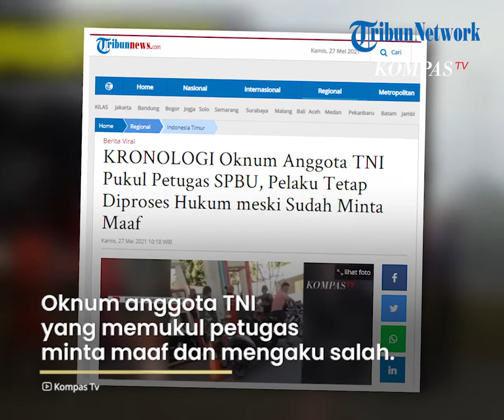Kronologi Oknum TNI Pukul Petugas SPBU Waipare , Pelaku Tetap Diproses Hukum Meski Sudah Minta Maaf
TRIBUN-VIDEO.COM -  Oknum anggota TNI memukul petugas SPBU Waipare di Desa Watumilok, Kecamatan Kangae, Kabupaten Sikka, Selasa (25/5/2021).

Jurnalis Kompas TV, Citos Natun, mengabarkan jika aksi pemukulan berawal dari kesalahpahaman antara petugas SPBU dengan oknum TNI.

Saat itu, oknum anggota TNI terburu-buru untuk datang ke sebuah kegiataan di desa binaan.

Namun, ada antrean yang begitu panjang ketika dirinya ingin mengisi BBM.

Ada sekira 20 sepeda motor yang juga mengantre mengisi BBM di SPBU Waipare.

Karena antrean yang begitu lama, oknum anggota TNI berusaha untuk mendapatkan bahan bakar terlebih dahulu.

Namun, berdasarkan aturan di SPBU, ada tempat bagi kendaraan yang memang dalam keadaan darurat.

Sementara itu, menurut pengakuan dari anggota TNI, sudah ada kerja sama antara SPBU dengan aparat keamanan apabila ada sesuatu yang darurat, maka kendaraan itu akan diprioritaskan.

Sehingga, ada kesalahpahaman antara oknum anggota TNI dan petugas SPBU dalam aksi pemukulan tersebut.

Pelaku Minta Maaf

Dikutip dari  Pos-Kupang.com, petugas SPBU yang dipukul oknum anggota TNI langsung melapor ke Koramil Kewapante.

Danramil Bagus lalu memanggil oknum TNI dan meminta klarifikasi dan penjelasan atas tindakan di SPBU Waipare.

Oknum anggota TNI yang memukul petugas pun meminta maaf dan mengaku salah.

Ia mengaku akan bertugas ke desa dan meminta petugas mengisi BBM di kendaraannya terlebih dahulu.

Namun, respons dari petugas membuatnya bertindak kasar.

"Kami sudah terima laporan korban dan selesaikan. Korban dan pelaku sudah bertemu," ujar Danramil Kewapante, Kapten (Inf) Ida Bagus Wiryawan, Rabu (26/5/2021).

"Korban dan anggota kami sudah membuat surat pernyataan. Penyelesaian kasus ini pun sudah dilaporkan ke Dandim Sikka," jelasnya.

Pelaku Tetap Diproses Hukum

Dandim 1603/Sikka, Letkol (Inf) Muhammad Zulnalendra, buka suara atas kejadian pemukulan tersebut.

Menurutnya, terjadi kesalahpahaman antara anggota TNI dan petugas SPBU.

Sehingga oknum anggota TNI ini langsung memukul petugas SPBU.

Keduanya langsung dimediasi dan diurus secara kekeluargaan.

"Sudah kami damaikan atas kejadian ini. Ini sudah masuk ke ranah proses," ujarnya, dikutip dari YouTube Kompas TV, Kamis (27/5/2021).

Namun, menurutnya, pelaku tetap akan diproses sesuai peraturan militer.

"Meski anggota kami sudah damai, tapi anggota kami tetap harus bertanggung jawab," katanya.

"Tetap diproses sesuai hukum yang berlaku di Angkatan Darat," jelas dia.
Artikel ini telah tayang di Tribunnews.com dengan judul KRONOLOGI Oknum Anggota TNI Pukul Petugas SPBU, Pelaku Tetap Diproses Hukum meski Sudah Minta Maaf,
Penulis: Nuryanti